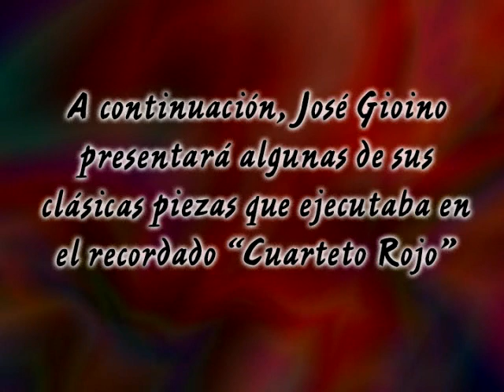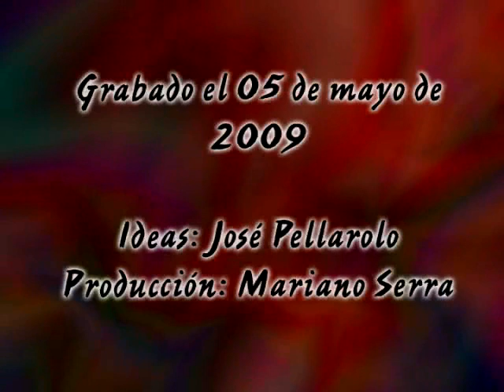José Gioino y su acordeón (Parte 2)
Desde Devoto, provincia de Córdoba (Argentina) les presentamos a José Gioino, a los 81 años, Director y creador de Los Dados Rojos y Cuarteto Rojo, dos recordadas orquestas de las décadas del '60 y '70 que animaron grandes bailes en la provincia de Córdoba y Santa Fe.

En este video interpreta los siguientes temas:
- Ronda de los enamorados (Foxtro)
- Te quiero mi moza (Foxtro)
- Bichito traicionero (Corrido)
- Paloma blanca (Cumbia)

Ideas: José Pellarolo
Producción: Mariano Serra